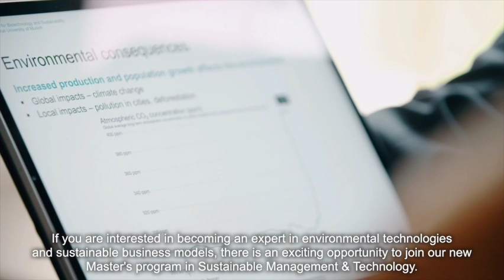Master in Sustainable Management and Technology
APPLY NOW for our new master´s program Sustainable Management and Technology at the TUM Campus Straubing in Kooperation with the TUM School of Management and Technology.